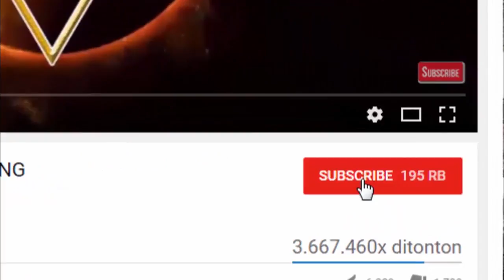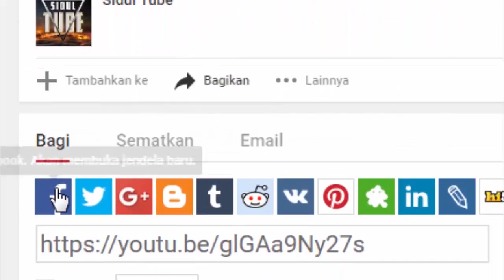7 SUKU ASLI INDONESIA YG KEKUATAN MAGISNYA DISEGANI DUNIA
Indonesia dikenal memiliki banyak sekali suku dan bangsa yang menyebar dari ujung timur hingga barat. Setiap suku dan bangsa yang ada di Indonesia memiliki keragaman budaya yang berbeda-beda. Dipercaya atau tidak, banyak suku-suku di Indonesia yang percaya dengan hal-hal gaib. Bahkan banyak yg mempraktikkannya untuk tujuan tertentu.
Kekuatan magis atau pun sihir ini konon telah ada sejak ratusan tahun yang lalu. Kemudian diturunkan dari satu generasi ke generasi yang lain. Cerita-cerita tentang kehebatan sihir ini pun akhirnya menyebar ke seluruh pulau, bahkan sampai ke seluruh penduduk Indonesia Bahkan Dunia. Maka inilah 7 SUKU ASLI INDONESIA YANG TERKENAL KEKUATAN MAGISNYA.